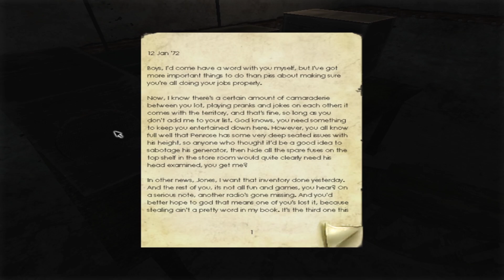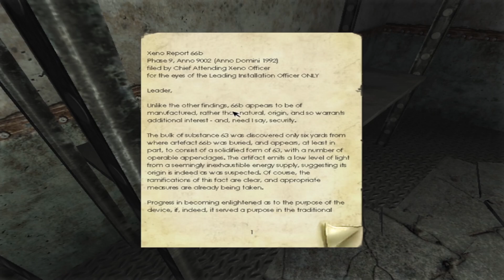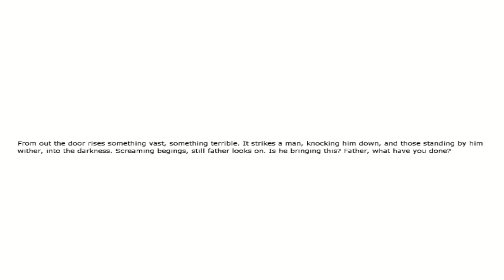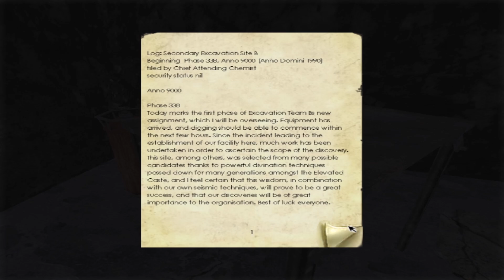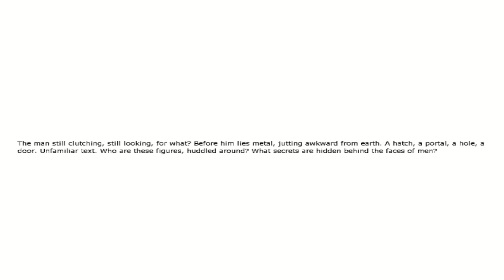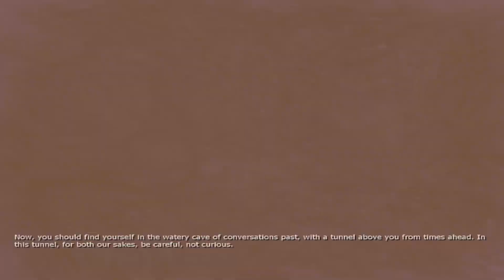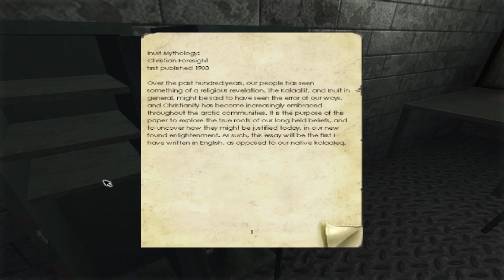Der Tunnel der Spinnen /2/ Penumbra Overtrue /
Co-op Partner:
Penumbra: Overture ist ein First-Person-Survival-Horrorspiel, bei dem Überleben und Problemlösung im Vordergrund stehen, statt sinnloser Gewalt und Blut.
~SOCIAl MEDIA~
(Mobile müsst ihr den Link einfügen beim Beitreten eines Servers; Desktop nur draufklicken)